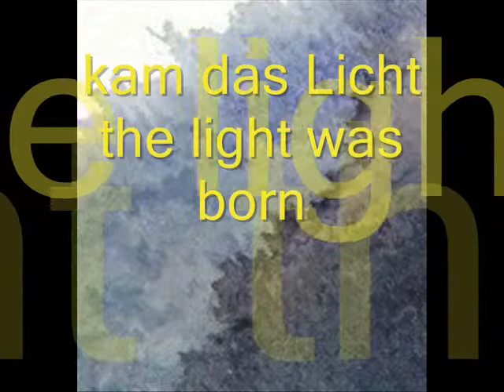Christmas 2011.wmv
Christmas & New Year Wishes